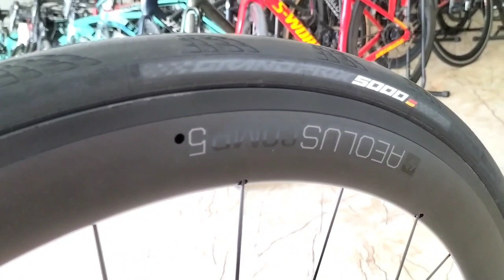Xe bãi Nhật..Trek Madone group utegra R8070 alo 0989668195(đã bán)